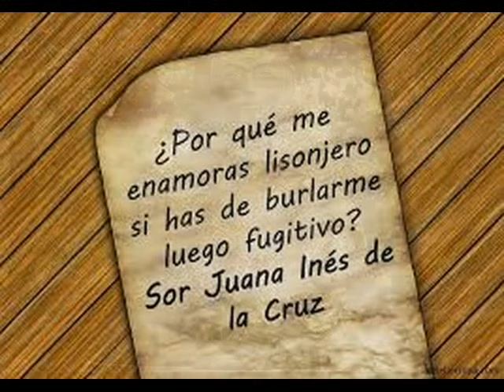Arte que representa a SOR JUANA INES DE LA CRUZ. POETISA DE LA NUEVA ESPAÑA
SOR JUANA INES DE LA CRUZ. POETISA  DE LA NUEVA ESPAÑA
PEQUEÑA CAPSULA CON FOTOS DE PINTURAS SOBRE SOR JUANA INES DE LA CRUZ

SONETOS, POEMAS.

ALASART. ART & TIME

CONSULTORIA DE HISTORIA E HISTORIA DEL ARTE
CURSOS Y TALLERES
CONTACTANOS

Creado en 2018.